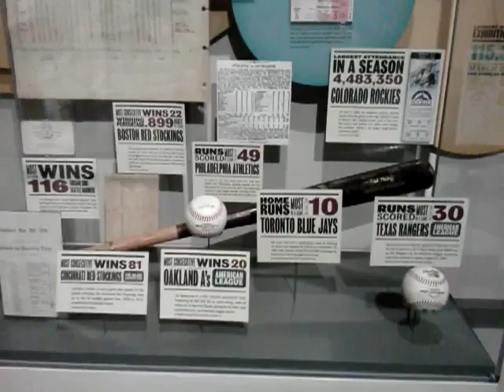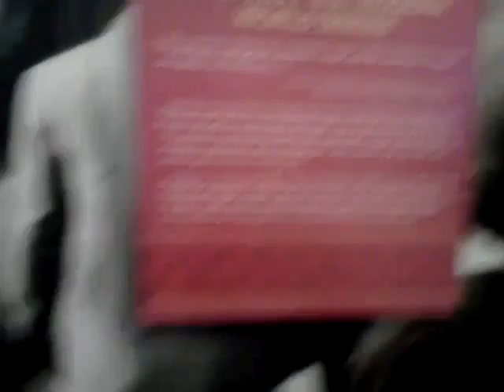April 30, 2012 15:19 -Alexia Daisy- -Alexia Daisy-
Lexi Daze Alexia Daisy